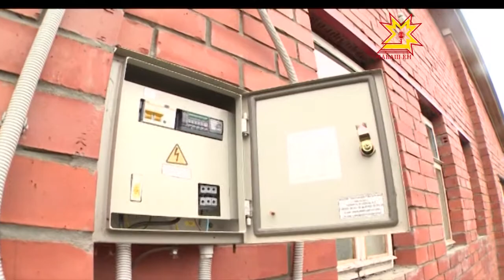20 çул кĕтсен тин урама çутă килнĕ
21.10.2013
Шупашкар районĕнчи Мăштавăш ялĕнче Шоссе урамĕнче пурăнакансем 20 çултан çеç çутă кĕтсе илнĕ. Çынсем çуртсенче чылай çул пурăнаççĕ пулин те, унта газ кĕртнĕ пулсан та чиновниксем электричество пирки пач маннă. Мăштавăшсене мĕншĕн чылай вăхăт нушалантарнă? Çутăсăр ял хăлăхĕ епле пурăннă?